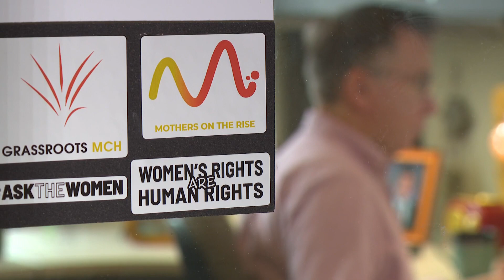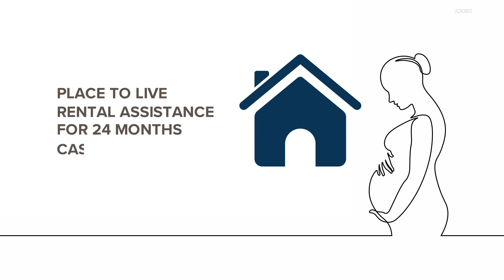New program helping Hoosier mothers, babies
An estimated 250 moms & babies in Indianapolis are currently housing insecure.